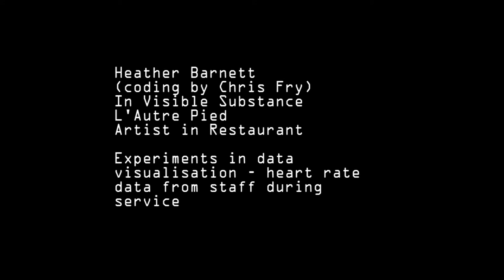Data animations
Work in Progress: test animation of data visualisations of restaurant staff heart rate data.